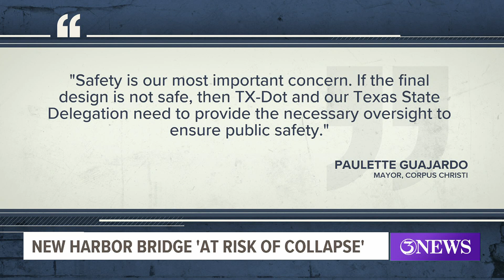If you use the word 'collapse,' public deserves full transparency, lawmakers say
Rep. Todd Hunter says he wants to expand the local delegation and get a full report from TxDOT on the new Harbor Bridge every two weeks.